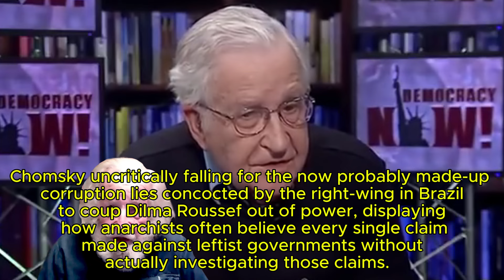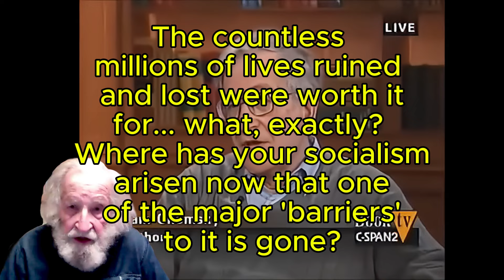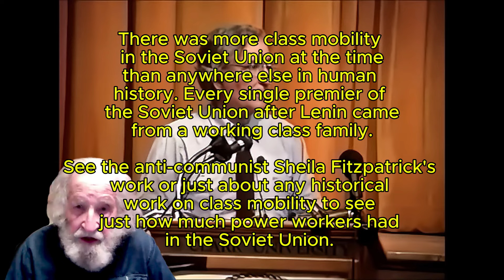The Best (and Worst) of Noam Chomsky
Contrary to what twitter would have you believe, Noam Chomsky has NOT passed away. However, the best (and worst) of Noam Chomsky compilation IS out now.